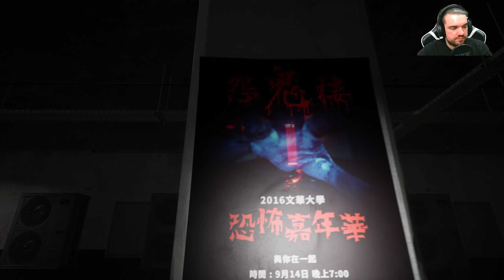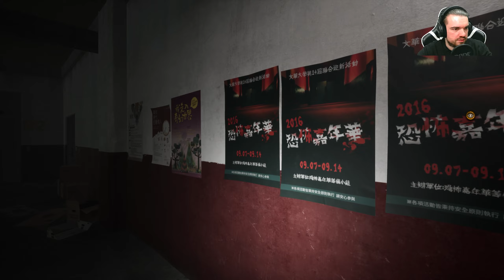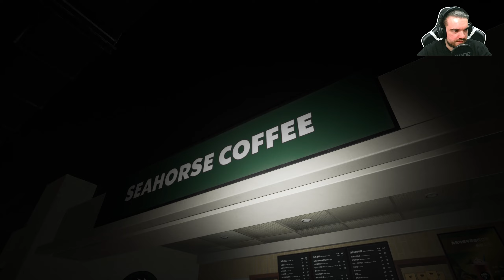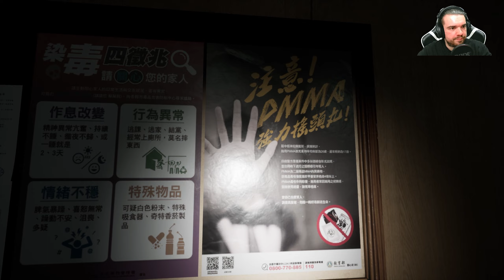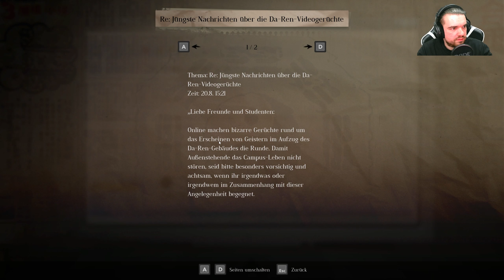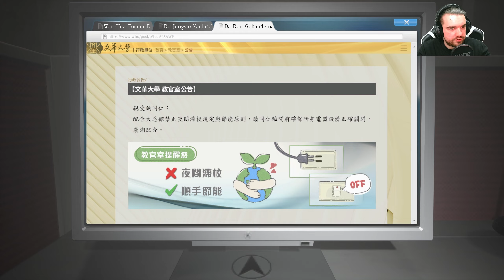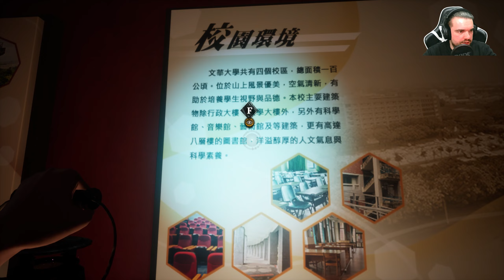Let's test 😱 THE BRIDGE CURSE 2: THE EXTRICATION angespielt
Ein kurzer Spieletest zum Survival Horror-Spiel The Bridge Curse 2: The Extrication, welches am 09. Mai veröffentlicht wird. Auch auf meiner Webseite habe ich einen Bericht zu diesem Spieletest bereitgestellt.

Monitor 1
Monitor 2
Audio Interface
Mikrofon Preamp
➡ Titel: The Bridge Curse 2: The Extrication
➡ Plattform: PC
➡ Developed by Softstar Entertainment Inc.
➡ Published by PQube, Gamera Games
➡ Sämtliche Rechte liegen bei den Developern & Publishern. Dies ist kein offizielles Video der oben genannten Firmen.

In den Kommentaren 💬 ist Folgendes zu unterlassen:

▪ Werbung
▪ Spam
▪ Spoiler
▪ Beleidigungen
▪ Extremistische oder sexistische Inhalte